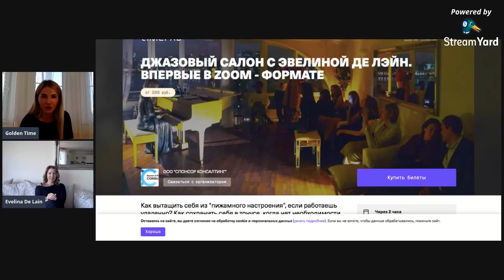Знакомство с членами жюри Golden Time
Почетный член жюри фестивалей Golden Time Evelina De Lain
Эвелина Де Лэйн
музыкант, композитор, музыкальный терапевт, обладатель Мирового Рекорда Гиннесса, автор выходящей вскоре книги "Экстремальная музыка. Творчество и самоактуализация на вершине мира".